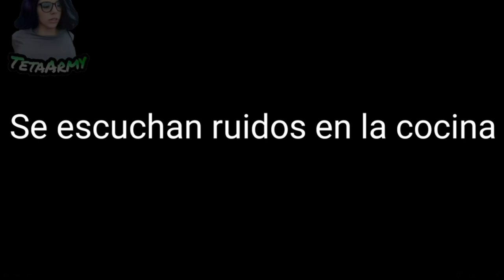SE ESCUCHAN RUIDOS EN LA COCINA... YO: